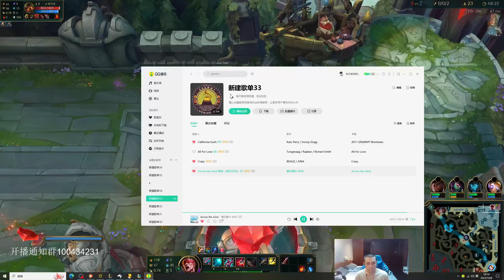🔴 KZH Lee Sin vs Nidalee (Best Lee Sin) - KZH Lee Sin Guide